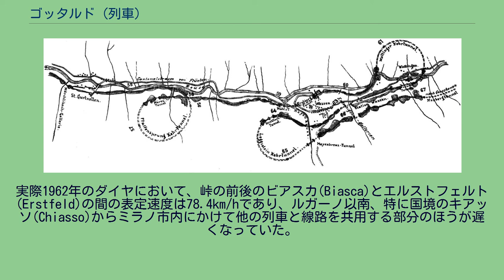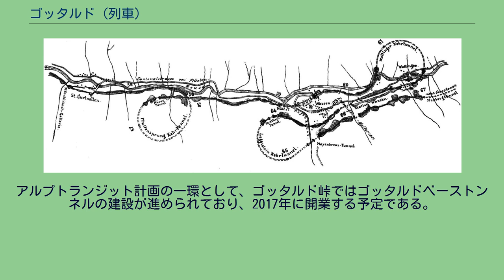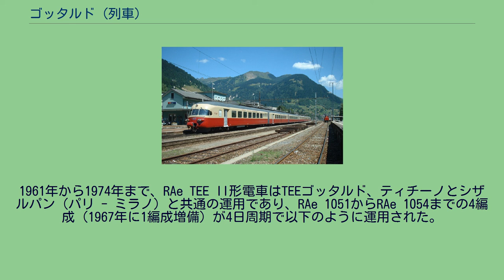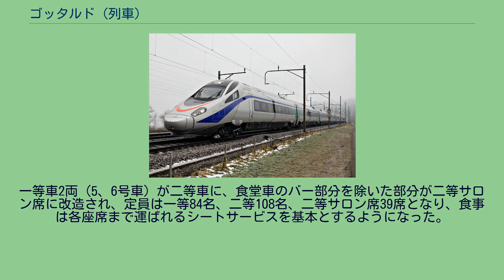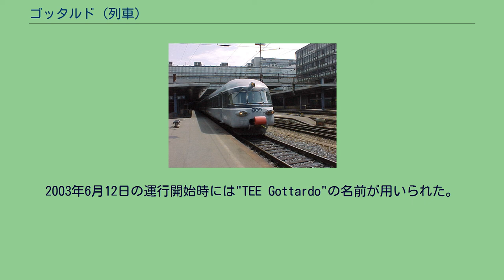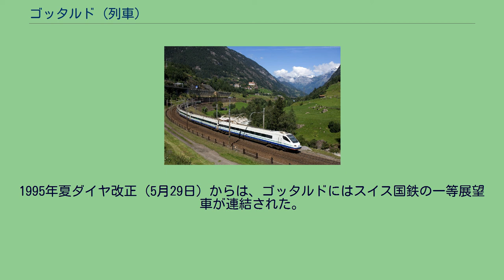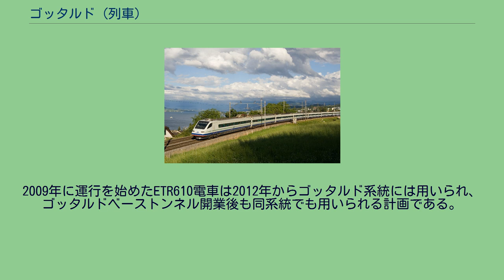ゴッタルド (列車)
1961年夏時点のTEE網におけるゴッタルド（赤）。
ゴッタルド(Gottardo)はスイスのチューリッヒとイタリアのミラノをゴッタルド鉄道トンネル経由で結んでいた国際列車である。
運行区間はスイス側はバーゼルやヴィンタートゥール、ドイツのシュトットガルトへ、またイタリア側ではジェノヴァまで延長されていたこともある。
1961年にTEEとして運行を開始した。
1988年にユーロシティとなったが、1995年にはインターシティに格下げされ、1997年にチザルピーノがチューリッヒ - ミラノ系統での運行を始めたのと引き替えに廃止された。
1997年からはチューリッヒ - ローマ間のユーロナイトが列車名を引き継いだが、この列車は2003年に他の列車と統合されゴッタルドの名は消滅した。
TEEとして初の電車列車の一つであり、また一等車のみからなる国際列車としては最後まで残ったTEEである。
ここではTEEティチーノ(Ticino)など、その他のチューリッヒ - ミラノ間の列車についても述べる。
ゴッタルドトンネル北側のループ線 1957年に発足したTEEは、当初全ての列車が気動車列車であった。
しかしスイス連邦鉄道（スイス国鉄）では、アルプス山脈越えなどの急勾配区間を含む路線では気動車では出力不足であり、より強力な電車の開発を進めていた。
ゴッタルド峠を越えてスイスのチューリッヒとイタリアのミラノを結ぶ路線もそのような急勾配路線の一つであり、ゴッタルド鉄道トンネルの両側では26パーミルの勾配が連続していた。
1961年7月1日、チューリッヒ - ミラノ間に二往復のTEEが新設され、「ゴッタルド」、「ティチーノ」と名付けられた。
これらの列車は新たに製造されたスイス国鉄のRAe TEE II型電車を用いていた。
列車名はそれぞれゴッタルド峠とティチーノ州のイタリア語表記に由来する。
所要時間は4時間ちょうどで表定速度は73km/hであり、TEEとしては遅い。
ただしこれはゴッタルド峠越えのみが原因ではない。
実際1962年のダイヤにおいて、峠の前後のビアスカ(Biasca)とエルストフェルト(Erstfeld)の間の表定速度は78.4km/hであり、ルガーノ以南、特に国境のキアッソ(Chiasso)からミラノ市内にかけて他の列車と線路を共用する部分のほうが遅くなっていた。
チューリッヒとミラノの発着時刻は以下の通り。
なおティチーノの北行、南行とゴッタルドの北行は同一の車両によって運転されており、20分から25分で折り返していた。
1965年5月30日のダイヤ改正から、TEEゴッタルドの運行区間はバーゼル - チューリッヒ - ミラノ間に延長された。
ただし車両の所属する基地はチューリッヒのままであり、早朝にチューリッヒからバーゼルへ、深夜にバーゼルからチューリッヒへの回送が行なわれていた。
ティチーノはチューリッヒ発着のままであった。
1969年6月1日には北行のゴッタルドの終点はチューリッヒに戻された。
なおこの時バーゼルとミラノをゴッタルドトンネル経由で結ぶTEEとして、ローラント（ブレーメン - バーゼル - ミラノ）が新設されている。
ただしこの列車はチューリッヒを通らず、時間帯もゴッタルドとは異なる。
またこのとき南行ゴッタルドのチューリッヒ - ミラノ間の所要時間は3時間47分、表定速度は77.4km/hとなった。
これはチザルピーノの登場まで同区間における最短記録となった。
1974年夏時点のTEE網におけるゴッタルド（赤）。
1974年5月26日のダイヤ改正でTEEティチーノは廃止された。
これは同改正でそれまでゴッタルド、ティチーノと共通の車両を用いていたTEEシザルパン（パリ - ミラノ）が客車列車化され、代わってこの車両がTEEエーデルヴァイス、イリス（ともにブリュッセル - チューリッヒ）にあてられたことによる運用の変更によるものである。
「ティチーノ」という列車名はこの後1982年までミュンヘン - チューリッヒ - ミラノ間の急行列車に用いられた。
一方ゴッタルドは、この時のダイヤ改正から夏ダイヤ期間に限りジェノヴァまで延長されるようになった。
1979年の冬ダイヤ（9月30日改正）からゴッタルドがバーゼル始発となるのは平日のみとなった。
さらに1980年には夏のジェノヴァへの延長が打ち切られ、1982年夏ダイヤ（5月23日改正）からは平日もチューリッヒ始発とな...